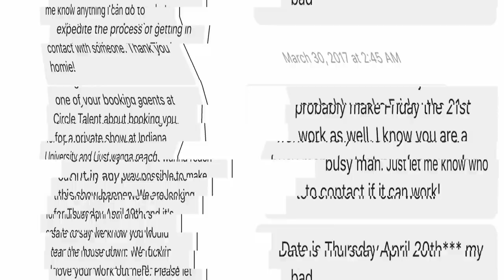Nghtmre shuts it down with Pi Kappa Phi for Indiana Little 500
Pi Kappa Phi booked Nghtmre for their Little 500 after party, but more importantly read more about the significance of the event.

The Little 500 is the largest collegiate bike race in the US. Modeled after the Indianapolis 500, riders compete in four-person teams around a quarter-mile cinder track at Bill Armstrong Stadium. The men’s race is 200 laps — 50 miles — and the women’s race is 100.

More than 25,000 fans flock to the campus in Bloomington, Indiana, each April to be a part of IU’s storied tradition. And who can blame them? The excitement, the competition, the pageantry — Little 500 is an experience like no other.

THE CAUSE

The race began in 1951 as a way to raise scholarship money for students working their way through college. Since that first race, IUSF has given away over $1 million to deserving undergrads.